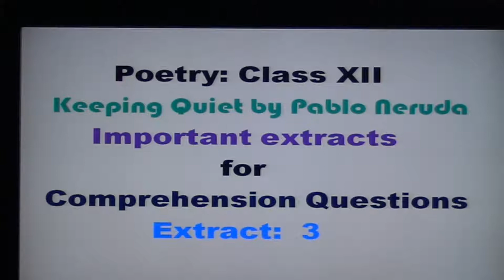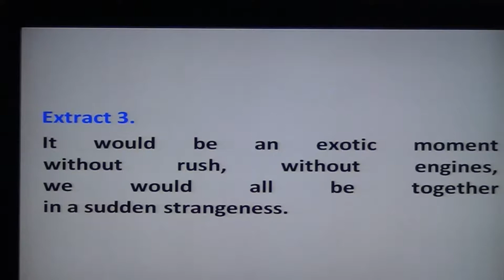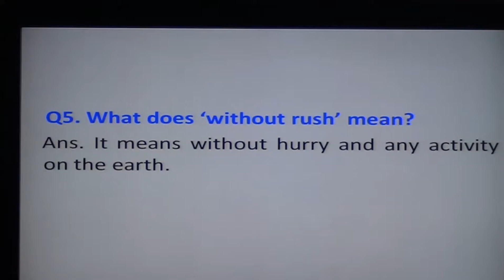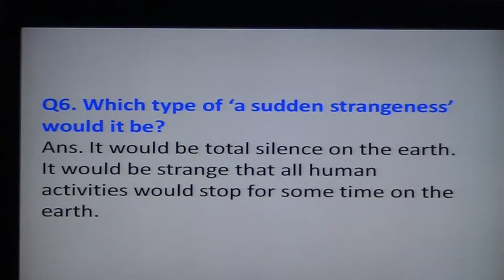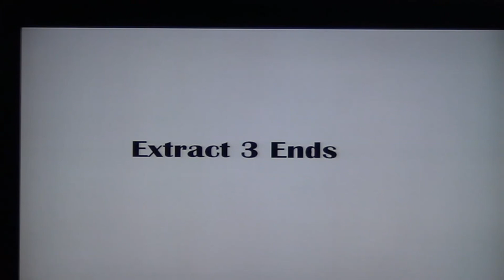Keeping Quiet for 12 by Pablo Neruda: Discussion on Comprehension Qs: Extract 3 in Hindi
# Keeping Quiet#Extract 3
It would be an exotic moment without rush, without engines, we would all be together in a sudden strangeness.